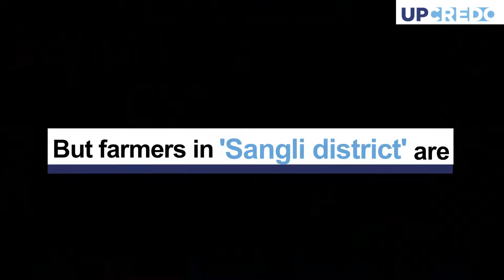Grapes As A Climate Resilient Crop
This video shows How farmers in Sangli, Maharashtra are adopting new techniques to fight climate change.